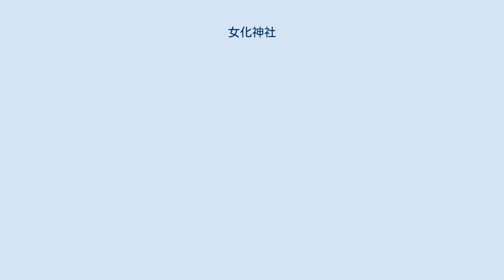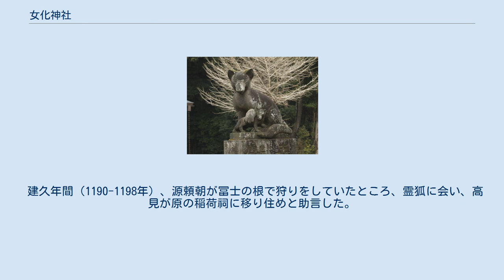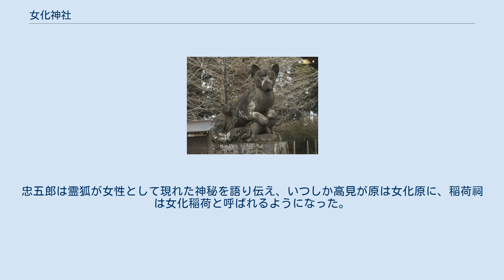女化神社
女化神社（おなばけじんじゃ）は、茨城県龍ケ崎市にある神社。
社地は同県牛久市女化町内の飛地にある。
通称は女化稲荷神社。
古名は稲荷大明神、女化稲荷社、保食神社、一葉稲荷など。
旧無格社。
 創建は諸説ある。
 祭神は保食命である。
五穀豊穣・商売繁盛の神として信仰されている。
一説に、伏見稲荷大社を詣でた地元の人が当地に稲荷信仰を伝えたのが始まりという。
 往古は稲荷大明神と称した。
明治2年（1870年）に女化稲荷社から保食神社へ、明治17年（1885年）に女化神社へと改名した。
ただし女化稲荷神社と呼ばれることが多い。
社名碑にも「女化稲荷神社」と刻まれている。
 文化元年（1804年）、牛久助郷一揆（女化騒動）の拠点になった。
 一説に、常陸国風土記の信太郡の条にある「飯名社」（つくば市臼井の飯名神社の分社）の比定社ともいう。
 文久2年（1862年）、平成14年（2002年）社殿再建。
 女化神社は、明治以前は龍ケ崎市馴馬町にある来迎院の管理下にあり、旧河内郡馴馬村の鎮守であった。
そのため明治以降も馴馬村の所属となり、現在も境内周辺は龍ケ崎市の飛地になっている。
 社地周辺は「女化原」と呼ばれる元原野であり、『女化物語』という民話を伝えている。
助郷一揆関連の諸資料により盛んにまとめられた。
 女化民話は、女化原の霊狐による動物報恩譚、及び異類婚姻譚である。
大筋は同じだが、異なる2つの伝承があり、その他にも民間伝承がある。
 本殿裏から北に伸びた道の先にある「女化神社奥の院」は、正体を知られた霊狐が姿を隠した森と伝えられている。
 赤松宗旦「利根川図志」（安政2年, 1855年）五の「栗林義長伝」等が伝えている。
 牛久城主岡見氏の老臣に栗林義長がおり、稲塚に向けて駒を走らせていたが、道中、火縄の匂いが鼻に入ったため、気を引き締め、辺りを見渡すと、猟師が鉄砲を構えていたので、その先を観ると、一匹の狐が腹を痛めて前足でさすっていた。
あまりの痛さに火縄の匂いにも気づいていない様子であった。
 義長は飯名権現の詣で出たばかり、それも飯名権現の使い姫はキツネであり、飯綱使いの巫女はキツネを用いて人の吉凶を占う。
義長は飯綱使いに頼んで妻の交霊をしてもらった恩もあったので、小石を猟師に向かって投げつけ、弾は狙いを外した。
それに気づいた狐は察して逃げた。
 社前に戻ると亡き妻に似た女がおり、義長はその女を娶るが、女との間に生まれた子が6歳の頃、妻の正体が狐とわかり、行方知れずとなった。
翌日、縁先に「みどり児の母はと問わば、女化けの原に泣く伏すと答えよ」と書かれた一枚の紙が置かれていた。
以来、この原を「女化原」といい、いつからか稲荷の祠が建てられた。
 社伝や「女化稲荷縁起略記」等が伝えている。
その他、龍ケ崎市役所が龍ケ崎の昔話「キツネの恩返し」として掲載している。
茨城県牛久市観光協会の「娘に化けた狐の話」では、栗林義長は忠五郎の子孫で、彼が稲荷神社を創建したとしている。
なお、根本村（現稲敷市上根本）には、女化神社分社の稲荷神社（旧名は根本女化稲荷神社）がある。
 建久年間（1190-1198年）、源頼朝が冨士の根で狩りをしていたところ、霊狐に会い、高見が原の稲荷祠に移り住めと助言した。
高見が原は女化原の古名で、他に根本ヶ原や小萩ヶ原とも呼んだ。
 永正7年（1510年）、根本村の忠五郎が、眠っている霊狐を咳払いして起こし、獲夫から助けた。
家に帰ると戸口に奥州から鎌倉へ向かうという老男若女がいたので、一宿を貸したところ、翌朝には若女一人が取り残されていた。
行方知れずの男を探す間、女は耕作など手伝いをしていたが、やがて忠五郎が妻に娶った。
夫婦は一女二男を儲けた。
 永正14年（1517年）のある日、霊狐であった女は、子に正体を知られてしまったことを恥じて姿を消した。
忠五郎は霊狐が女性として現れた神秘を語り伝え、いつしか高見が原は女化原に、稲荷祠は女化稲荷と呼ばれるようになった。
 この忠五郎伝によれば、稲荷祠の創祀は建久年間（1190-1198年）以前に遡る。